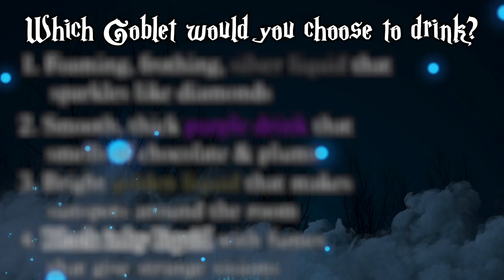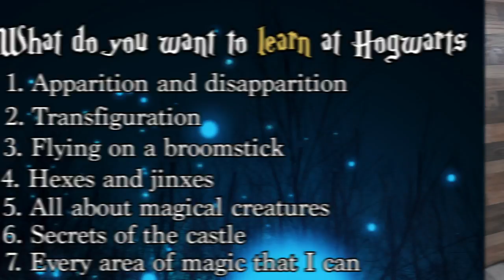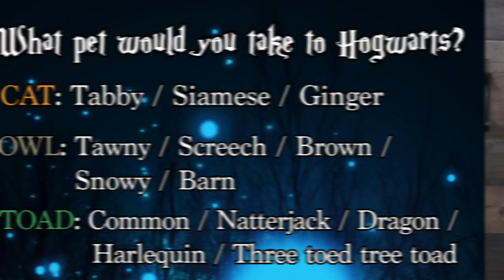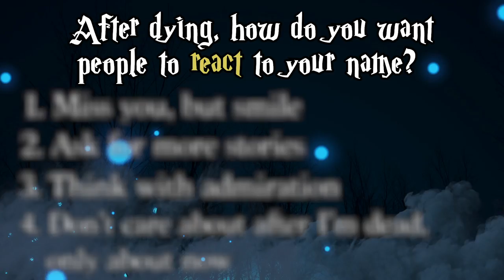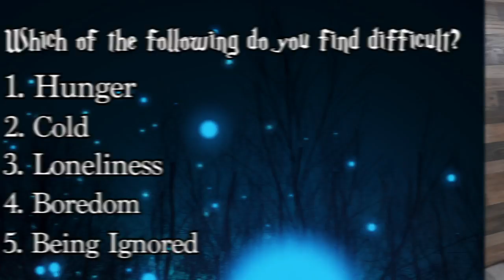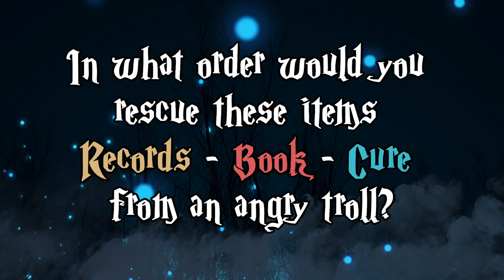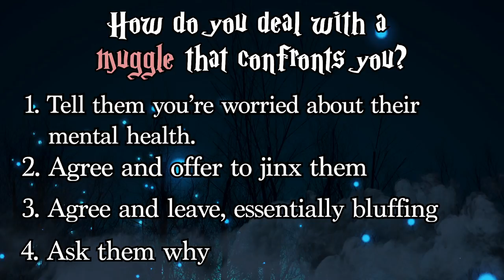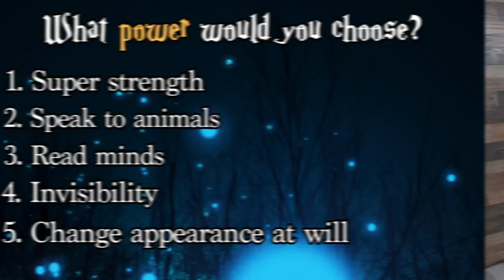WHICH HOGWARTS HOUSE ARE WE IN?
Today, us mere Muggles will take Pottermore’s official sorting hat quiz and officially find out which Hogwarts houses we belong to!